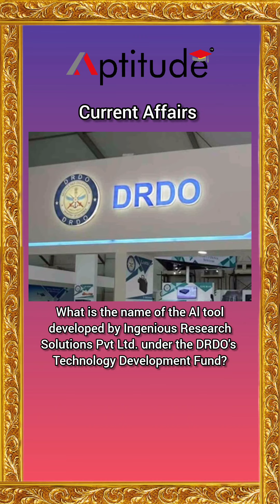Aptitude Daily Current Affairs Series | 17/06/24 | Aptitude Live